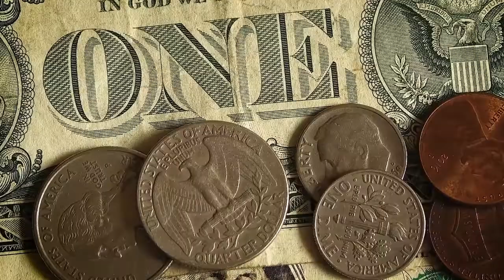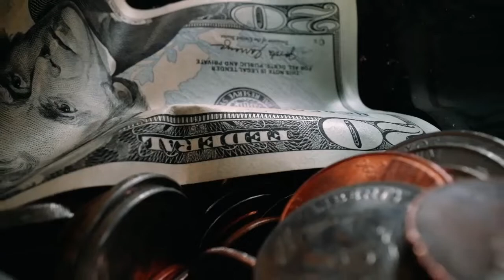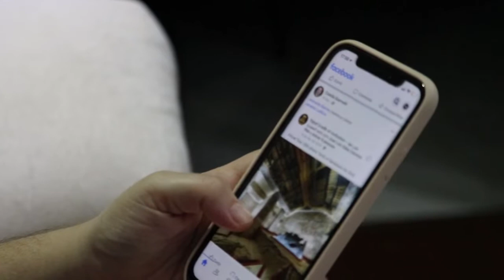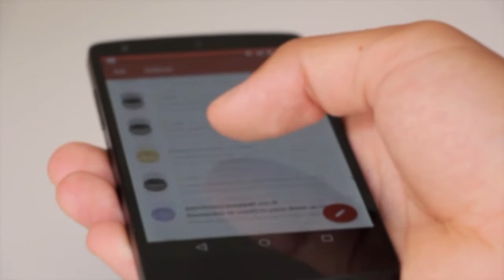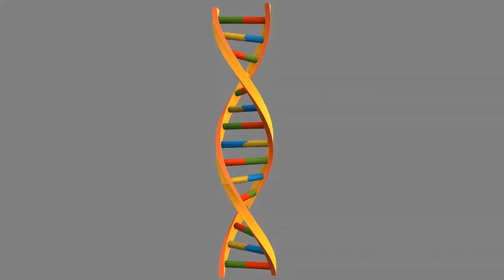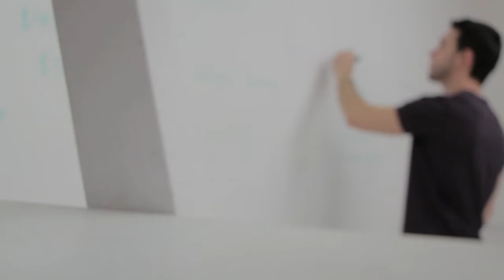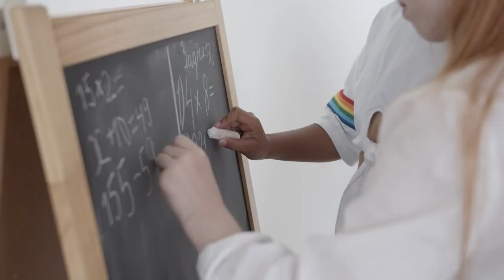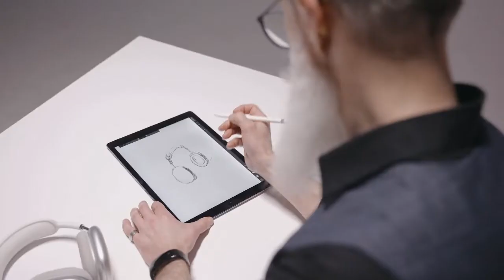Apple Ka Logo Aadha Kata Hua Hi Kyun Hota? || Random Facts || TEF-07